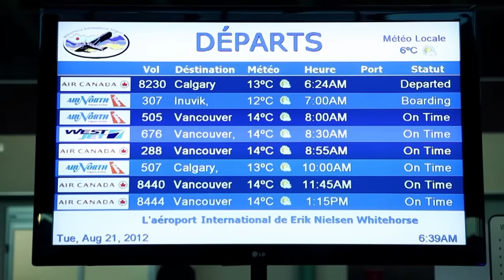Dropped: Surviving Yukon | Complete Season | Part 1 | Survival Show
In remote areas, survival is an everyday game. Enter into the minds of Chris and Casey Keefer as they set out to survive 30 days in the backcountry. Each new day, these brothers will pit their skills as hunters, woodsmen, and fishermen against an unforgiving and relentless landscape. Shot in a documentary style, DROPPED will bring viewers face to face with the harsh reality of only being able to eat what you can kill. A true test of mind, body and soul.

00:00:00 Hell Has a Name
00:41:45 Horses Can Think... Rafts Can't
01:24:12 Band of Ten
02:06:08 Now or Never
02:48:32 Saddle Sores